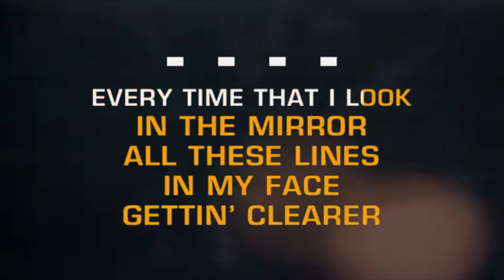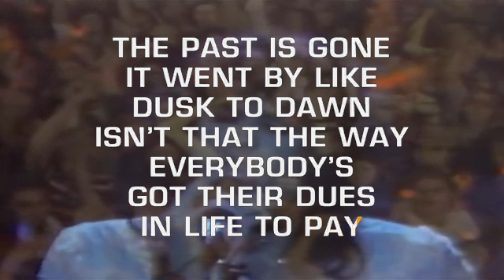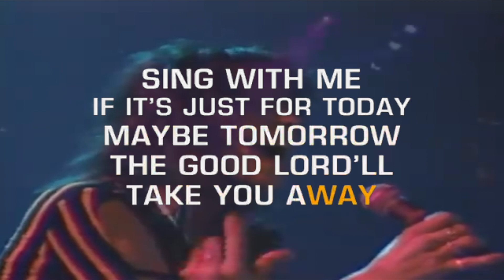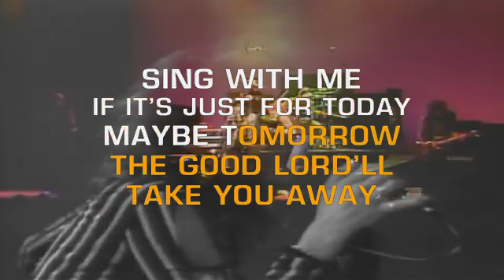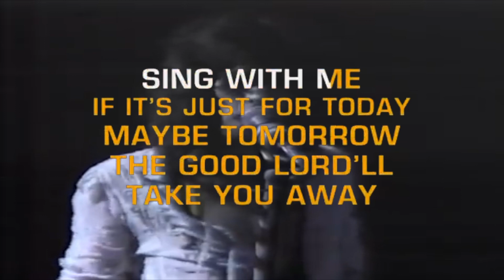Aerosmith - Dream On (Live) (Karaoke Version)